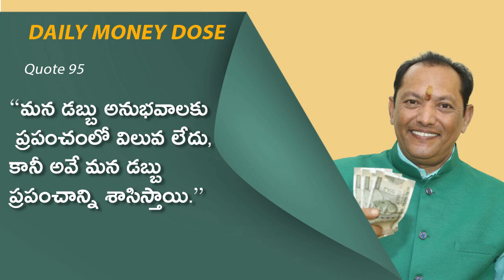95. Our money experiences have no value in the world, but they rule our money world